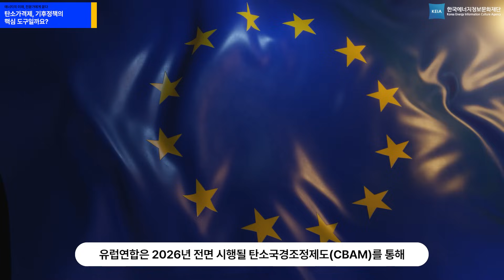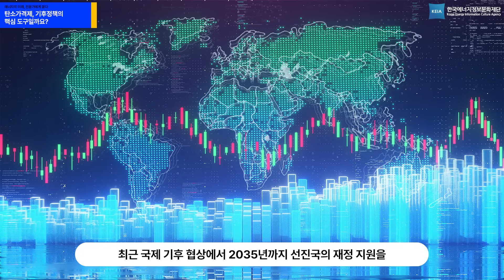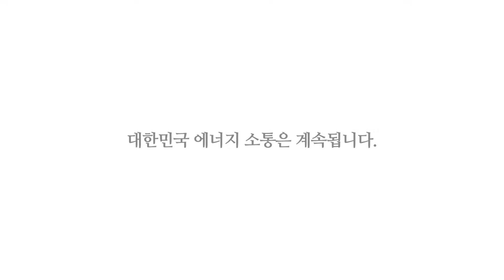한국만의 NDC(온실가스 감축목표)와 재생에너지 확대 필요 l 부퍼탈 연구소, 만프레드 피쉐딕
전문가가 이야기하는 우리시대의 에너지 (글로벌 에너지 전문가 1인 대담)
변화하는 에너지 환경 속에서 국가 에너지정책 방향과 국제 흐름을 국내외 전문가의 시각으로 담았습니다. ‘국내외 에너지 전문가 1인 대담’은 총 5편으로 ▲ 글로벌 기후・에너지 동향 ▲ 주요국 에너지 정책・시장 변화 ▲ 해상풍력과 국제협력 ▲ AI・분산에너지・SMR 및 차세대 전력망 ▲ 시민참여와 사회적 합의를 다룹니다.

그 두 번째 시간 부퍼탈연구소 회장 겸 과학 담당 상임이사 만프레드 피쉐딕입니다.

“기후변화 대응의 핵심 국가로서 한국만의 NDC와 재생에너지 확대가 필요합니다”